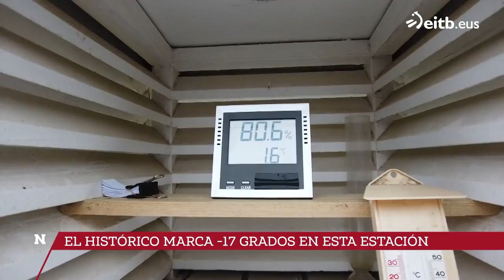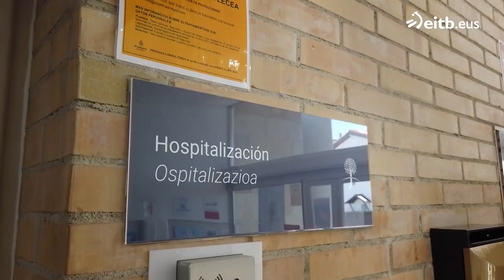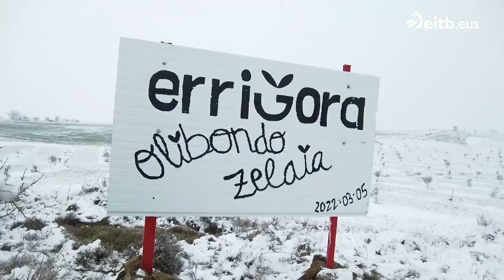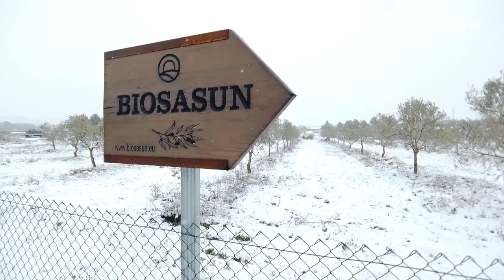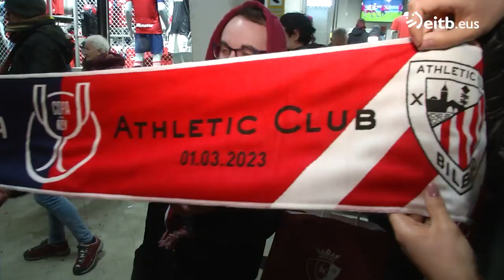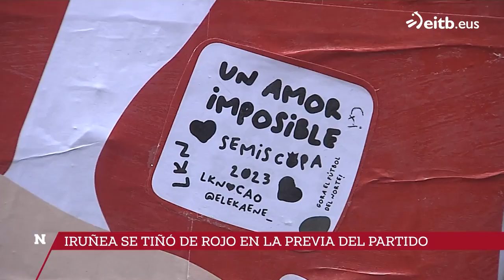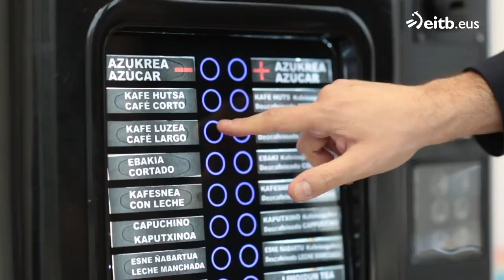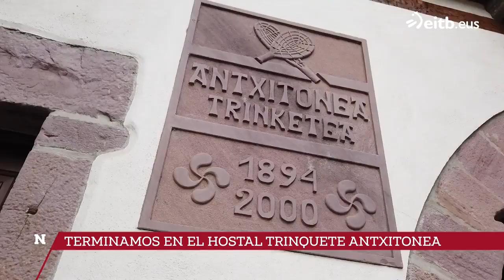NAVARRA HOY: 03-03-2023